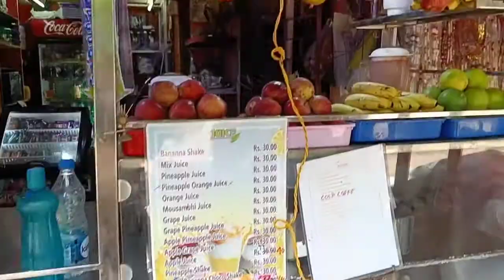Pineapple Juice at Cafe corner CDA Cuttack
Try here lots of Verity of juices